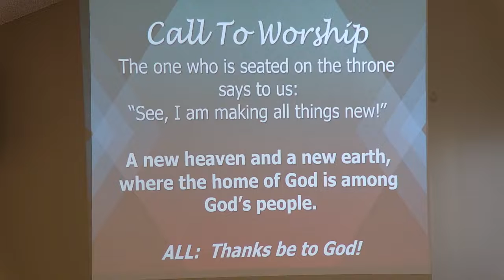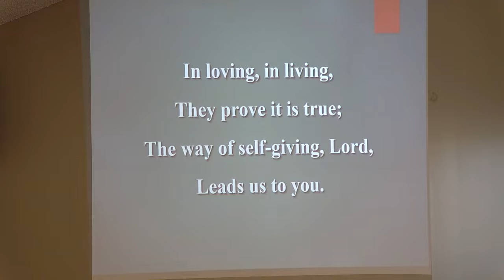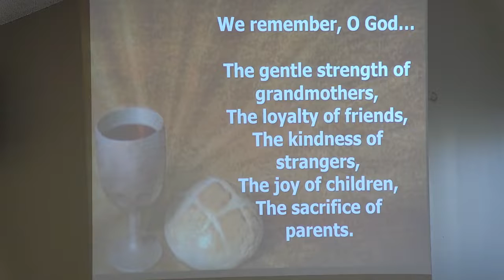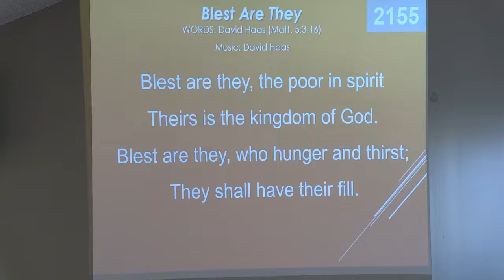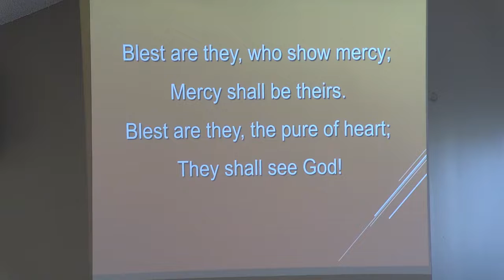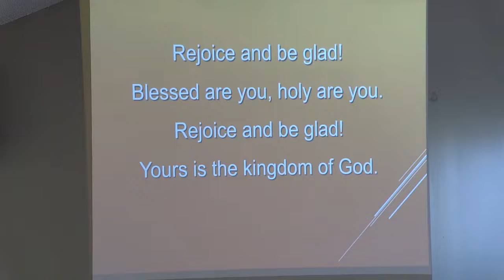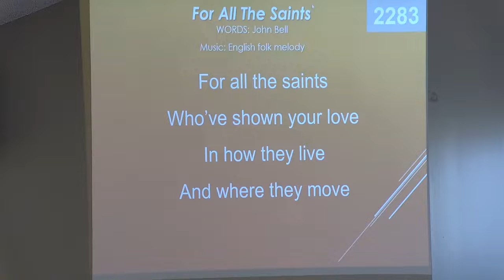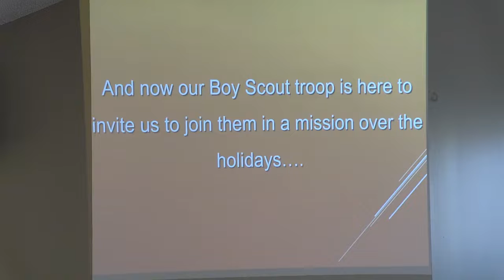Worship 11-07-2021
Worship service from November 7th, 2021